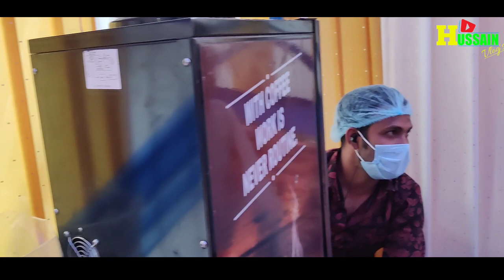Marriage reception party ll Bidyut pol l l umrangso